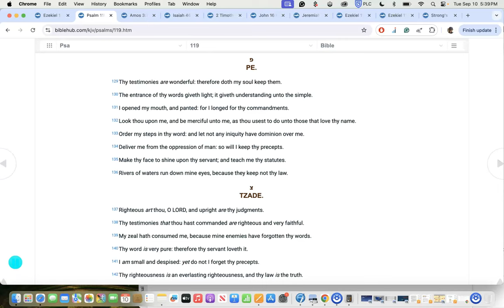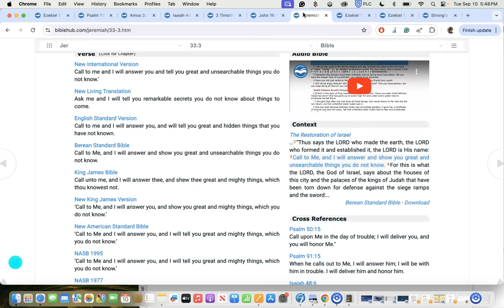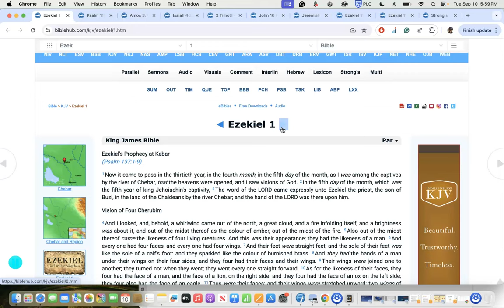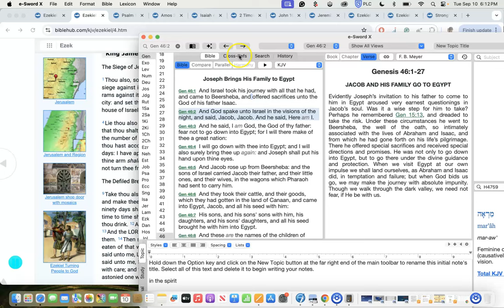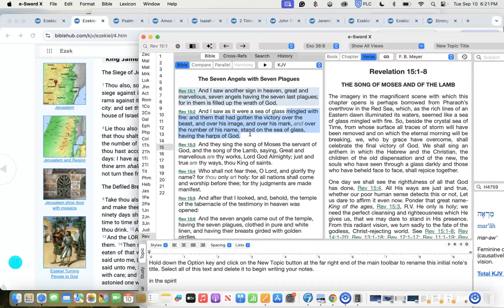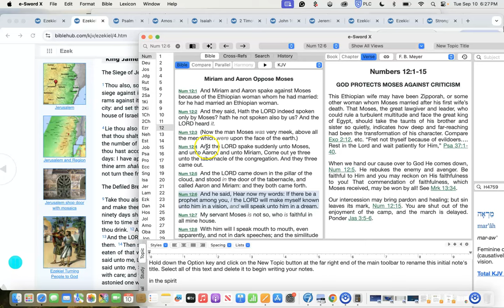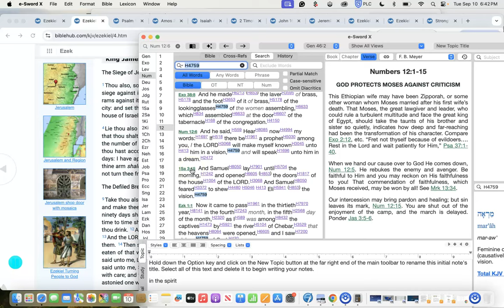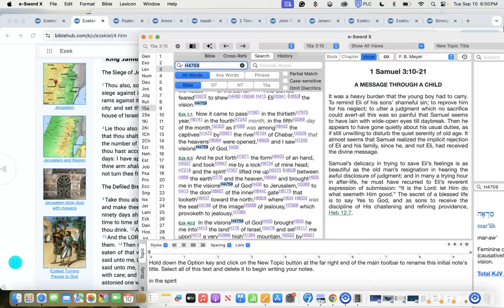Prophesy: The Visions of God! Can you see? Rapture Soon!